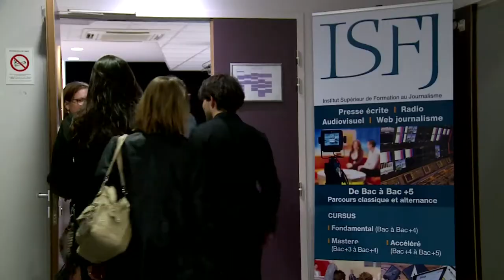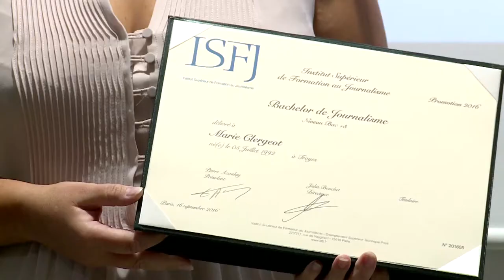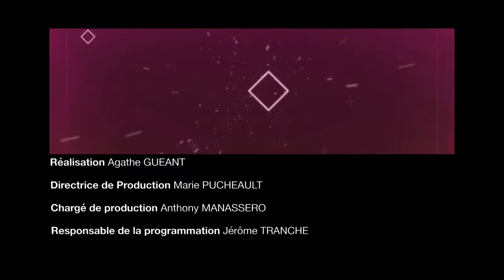ISFJ Paris - Remise de diplômes ISFJ - 2016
Remise de diplômes ISFJ promo masteres 2 et bachelor 3 2016
Avec le parrain Nathanaël de RINCQUESEN